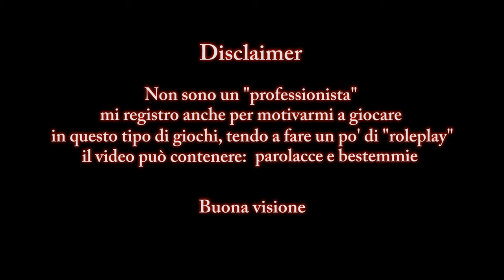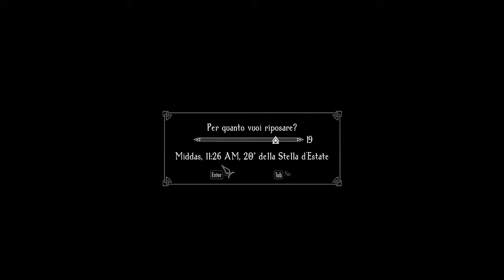"Quando si esce dal personaggio" - Enderal: Special Edition (Role-run) #14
chi fa l'anima del roleplay e chi l'anima de li mortacci

Sembrava che avessi di nuovo mollato tutto eh?
Naaah, ho fatto solo un po' di pausa natalizia.. e un po' di pausa c0vid
dio por

~ Modlist ~

Embers HD
ENB Helper SE
ENB Series